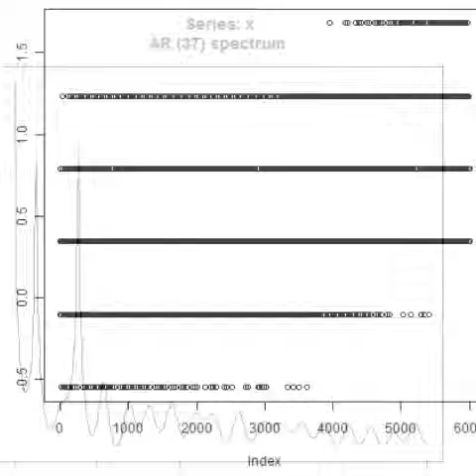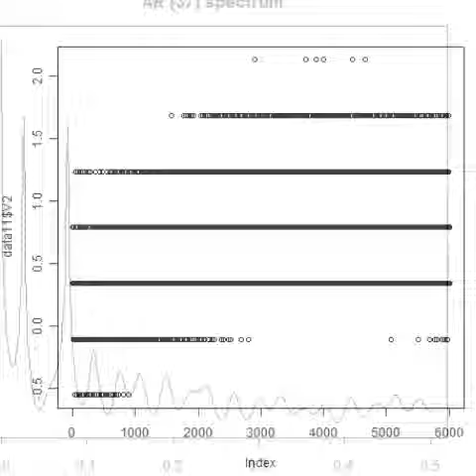スライドショー 超音波プローブ実験（音圧解析） Ultrasonic probe experiment